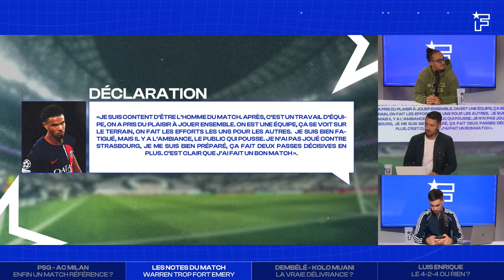«Warren Zaïre-Emery MARTYRISE des pères de famille »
Le Paris Saint-Germain accueillait l’AC Milan ce mercredi soir au Parc des Princes, lors de la 3ème journée du groupe F de Ligue des Champions. Une soirée de tous les records pour WZE. Le milieu parisien est devenu ce soir le premier joueur de l’histoire du PSG à fêter sa 20e titularisation toutes compétitions confondues avant ses 18 ans. . Une affiche XXL durant laquelle le jeune Zaïre-Emery a encore ébloui tout le monde.